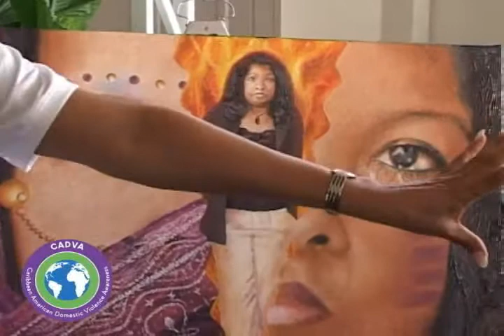Relections: Faces of Domestic Violence Part I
CADVA's historic unveiling of Part I: Reflections. Faces of Domestic Violence at the Pegasus Hotel in Georgetown Guyana, South America. A moving montage of bringing awareness, empowerment and education through the use of visual arts depicting the faces of domestic violence. Painted by Carl Anderson, one of Guyana's top artist under the acute guidance of CADVA's Chief Operations Officer and Program Director, Dianne Madray. This series is the beginning of a collection CADVA plans to use to open dialogue in once close communities. These are real stories with real faces. We can no longer hide from this epidemic and we can no longer just keep talking about it. It is time to act. CADVA is about action.